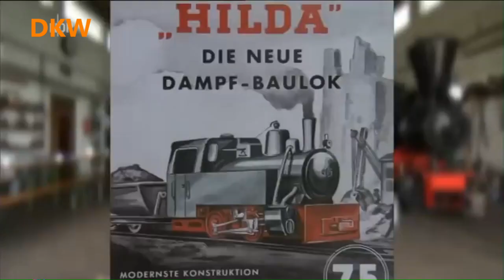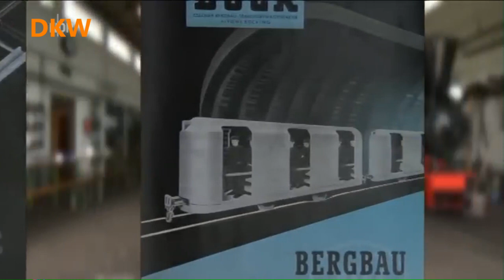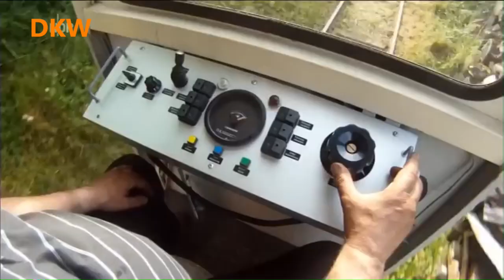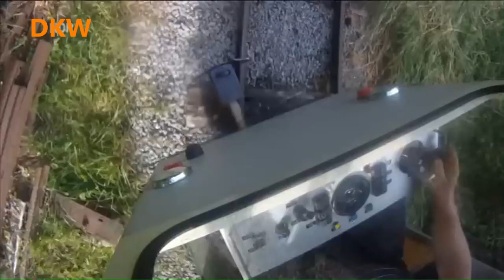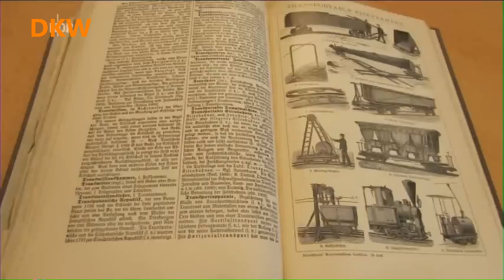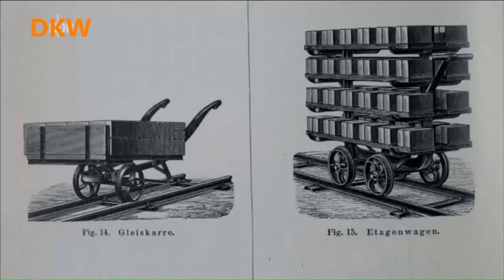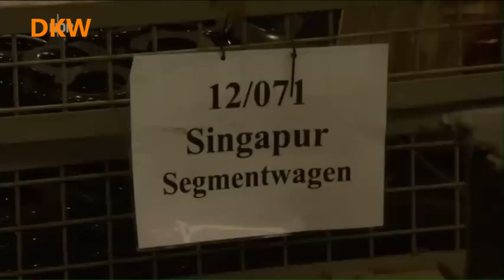Auf der Spur der Feldbahn Eisenbahn Romantik von 2013